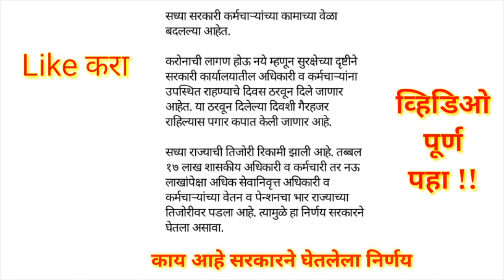सरकारी कर्मचाऱ्यांचा पगार बाबतचा मोठा निर्णय || आताची सर्वात मोठी बातमी.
सरकारी कर्मचाऱ्यांचा पगार बाबतचा मोठा निर्णय,
Today big news,
आताची सर्वात मोठी बातमी,